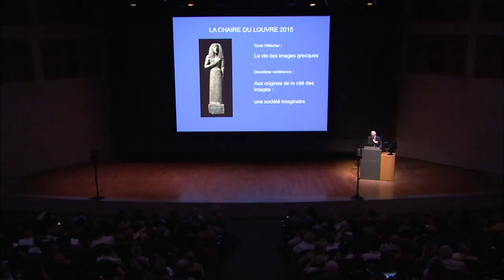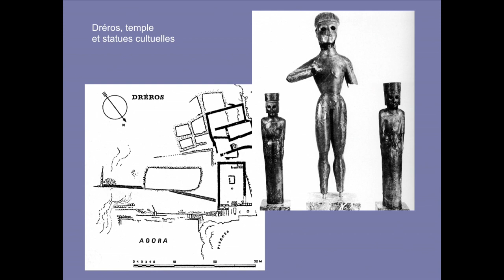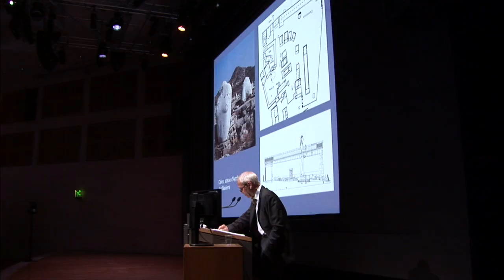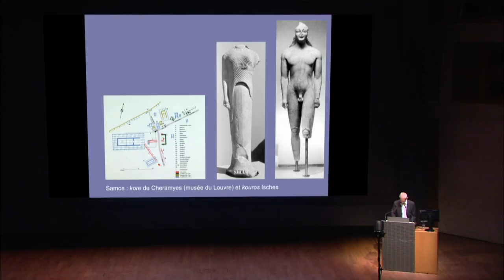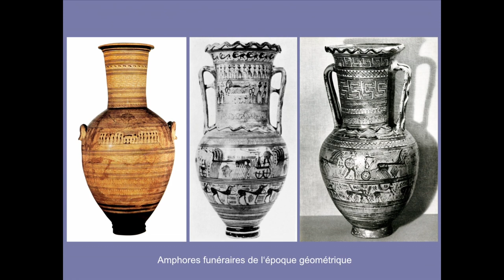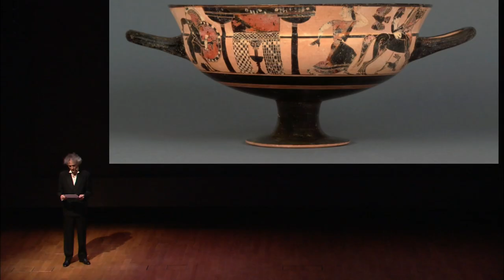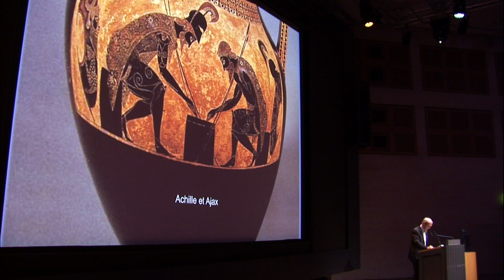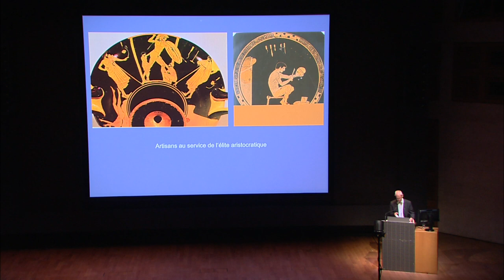La Chaire du Louvre 2015 - Une société imaginaire. Aux origines de la cité des images (2/5)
La vie des images grecques, par Tonio Hölscher
Une société imaginaire. Aux origines de la cité des images (Auditorium du Louvre, le 04/06/2015)

Les Grecs de l’Antiquité ont développé une culture visuelle d’une densité et d’une variété exceptionnelles. Ce cycle de conférences et le livre qui l’accompagne posent une question fondamentale : pourquoi les Grecs ont-ils eu besoin de leurs images ?